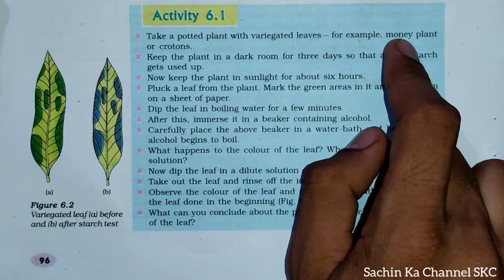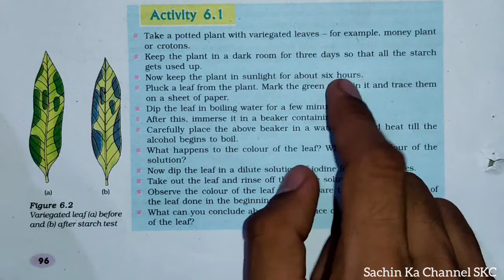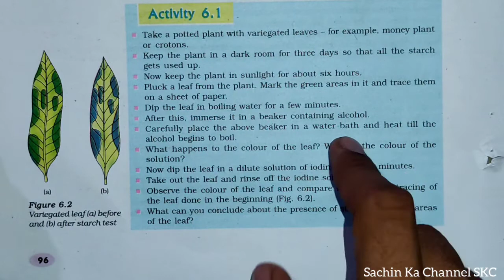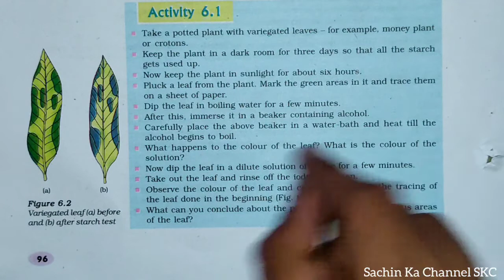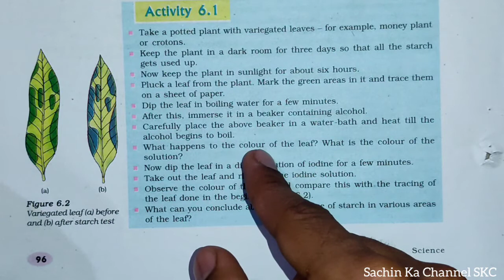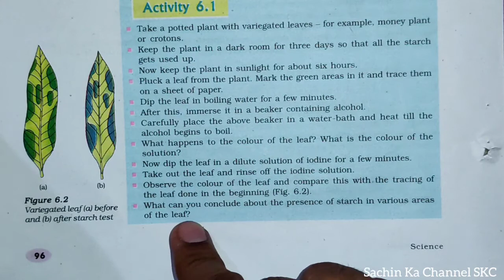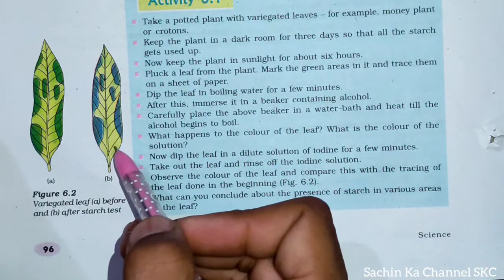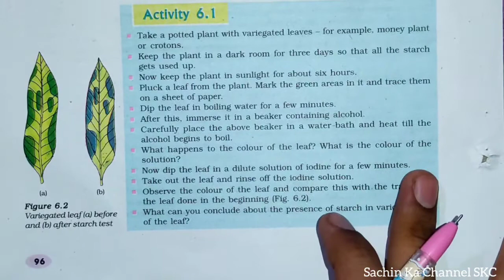Activity 6.1, Life Processes, Chapter 6, 10th Class Science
Namaskaram 🙏. In this video I am teaching the activity 6.1 of Chapter 6, Life Processes, 10th Class Science.

life processes activity 6.1
life processes activity 6.1 class 10 biology